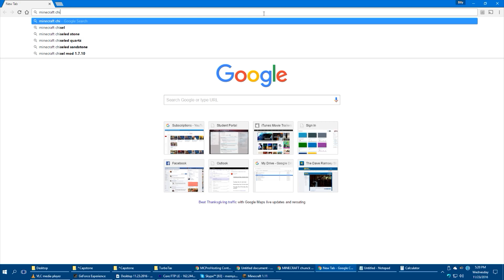Minecraft: Curse of Vanishing?! (932)